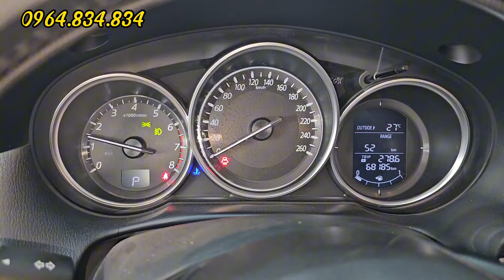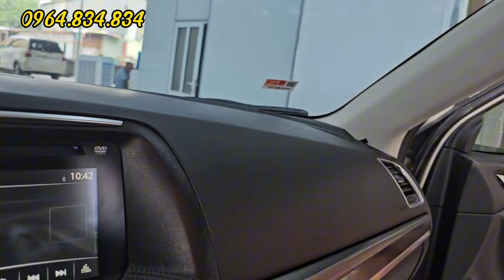ĐẸP GẮT ko đối thủ, E này mới về mà đẹp ko tỳ vết, giá hơn 5đ...0964.834.834